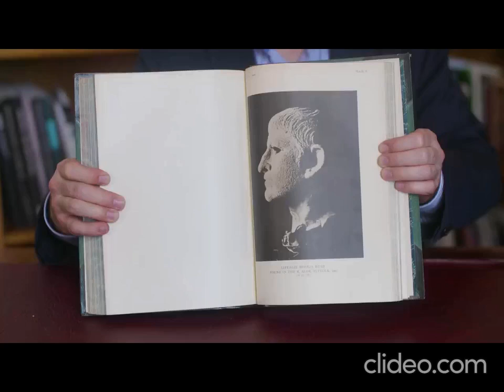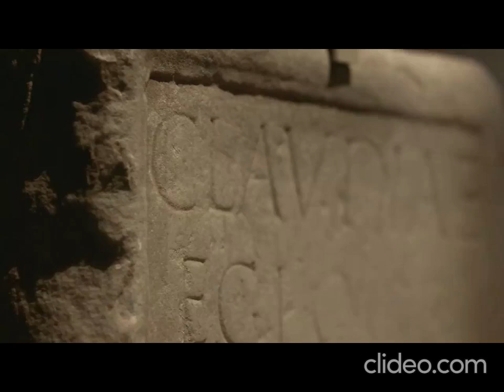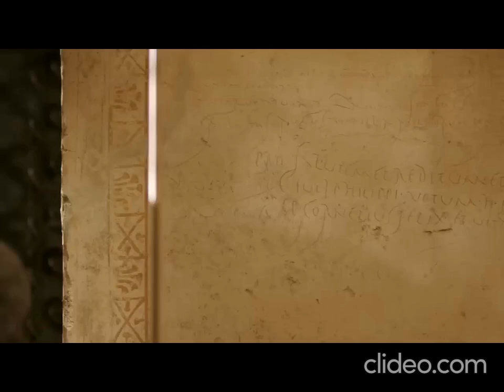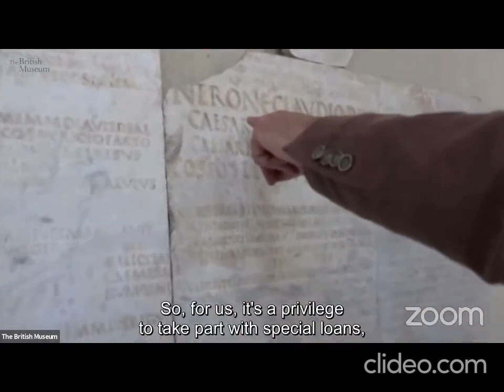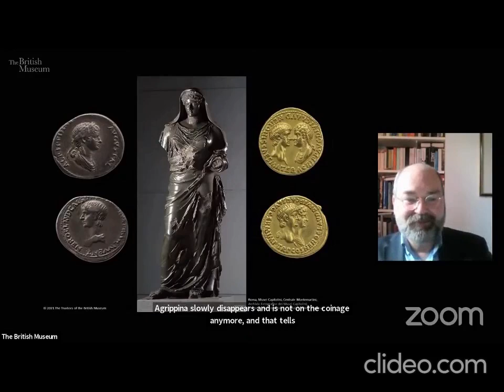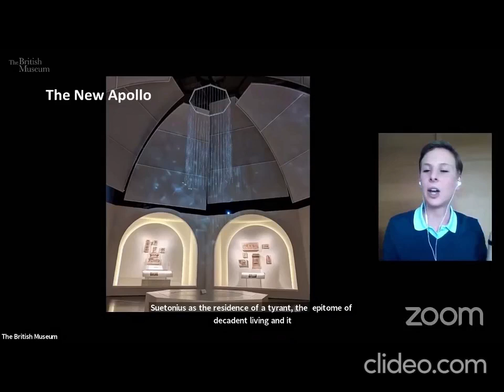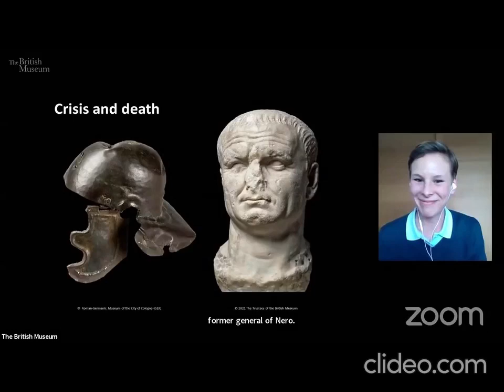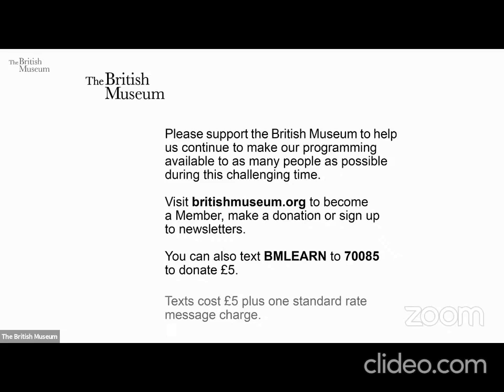British Museum "Nero": the man behind the myth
Namaste

Verdade ficção sonho pesadelo ilusão representa Luz mesmo que pelo negativo da afirmação se quando em si volta novamente pelo coração

Tudo sempre retorna ao centro do ser incondicional Yin Yang movimento universal

No mundo onde a própria ciência escraviza e controla um sórdido jogo político de poder, em vez de evoluir a condição do ser com simples pílulas pra acabar com a fome e nutrir os seres e ainda proporcionando o bem estar de requintadas refeições acompanhado de ondas de cervejas geladas e se pela vontade da mastigação também proprcinar tal sensação.. o que se faz é incentivar a predação dos animais e fabricar armamento, fomentando a guerras pra conquista de pretensas bandeiras ricas nações e suas raças psicopatas e perversos conquistarem nadas para prender ilusionismo em seus imaginários domínios do medo almejando sempre aléns tecnológicos contra oespaço livre pelo pânico obsessivo da paranoia de conquista do drsconhecido. entenda que o medo do mistério guia o inconsciente humano por todos esses seres que se dizem isso ou aquilo por medo da mutação de cada momento do centro coração do infinito do espaço. Isso mesmo, use suas habilidades em tecnologia pra incentivar a arte e a liberdade seja você quem for.. estamos juntos sempre pela música e as artes, literaturas poesia, história de sermos e ajudarmos todos a serem mesmo é sinceramente livres encontrando o Prana real dos planos espirituais de cada um si todos verdadeiramente que se encontram pelos tempos nas sabedorias do conhecimento intuitivo de nossos corações que a sociedade se renova pelos momentos do tempo como um todos quando se percebe na compaixão a verdadeira empatitia que é livre em si e respeita porque sente sinceridade pra liberdade do próximo

Toda história é sempre tudo história e tem quantos de versões se escrevem e reescrevem e contam e manipulam por obceções do controle do medo pelo desconhecido quando a bem da verdade individial coletivo personalidade ser respiração pensamento volta e retorna ao coração

Musicas:

* Viva Forever (Queridas) Shoegaze Band. "Spice Girls; Music" (Emma Lee Bunton / Geri Halliwell / Matthew Paul Rowbottom / Melanie Chisholm / Melanie Janine Brown / Richard Frederick Stannard / Victoria Caroline Beckham)

* The Passenger (Iggy Pop / Rick Gardiner)

* You've Got a Friend (Carole King)

Namaste, muito obrigado 🙏🏞♦️